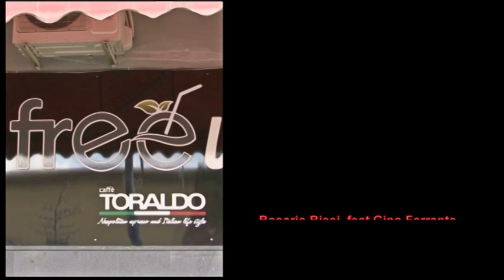Rosario Ricci ft Gino Ferrante - Na Storia overe Video Ufficiale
Na Storia overe
Rosario Ricci ft Gino Ferrante
Autori : Tony Di Donna - Rino Cuore
Arrangiamenti : Panastor Record
Rec & Mix : Emme 61
Location : Free Bar ( Via Naz.Delle Puglie - Pomigliano D'Arco )